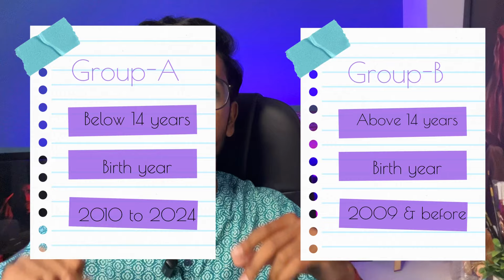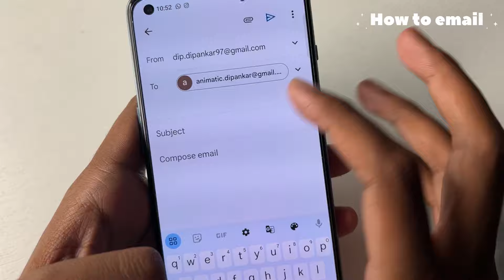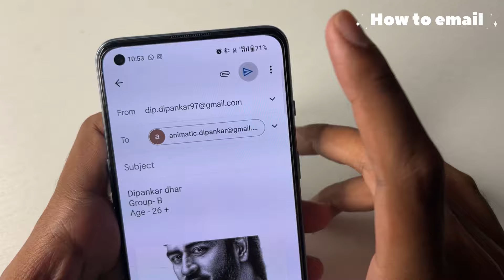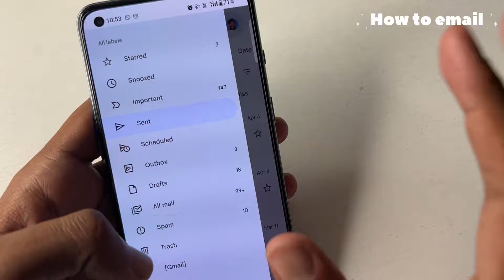Summer Art Competition 2024 Announcement !🔥 Portrait art competition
Are you Guys Excited?💥 Finally Summer  ART COMPETITION 2024 is Here. I hope you all will Perticipate in this competition and make it a grand event. check now 👇

GROUP - A ( Below 14 Year )
GROUP - B ( Above 14 Year )

✏️Art materials I use 💥
Best papers I prefer -
1. Fabriano accademia 200 gsm
2. Strathmore bristol paper
3.Brustro Artists' Watercolour Paper 300 GSM
Best pencils i prefer -
1.Staedtler Mars Lumograph Drawing Pencil
2.Steadtler Mars lumograph black pencil
3. Artline pencil set
Best water colour I prefer
1.Artist water colour 5ml 24 shade
2. Artist water colour 20ml 12 shade
Best brushes I prefer
1. Brusto watercolour mop brush
2. Brusto acrilic painting brush
Best colour pencil I prefer
1.Faber-Castell Polychromos Color Pencil
2.Doms colour pencil
3. Apsara colour pencil
4.Prisma colour pencil

1. Mic i use Boya by m1
2. Ipad I use
3. Best camera to shoot
4. Best phone holder